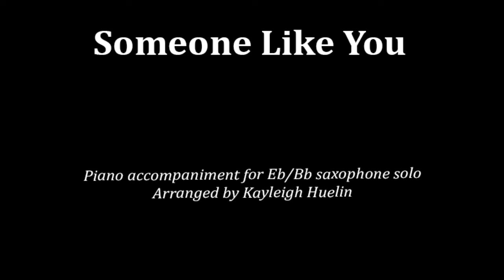'Someone Like You' (arr. K. Huelin) piano accompaniment for solo saxophone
The lead sheet for this piece is available to buy

Piano accompaniment for 'Someone Like You' arranged by Kayleigh Huelin for solo saxophone in Eb/Bb. One of the biggest pop acts on the planet, Adele has made a name for herself with her emotive songwriting, and none more so than with Someone Like You, the heartfelt ballad from her album 21. This huge pop hit is sure to be well received by an audience in any setting.